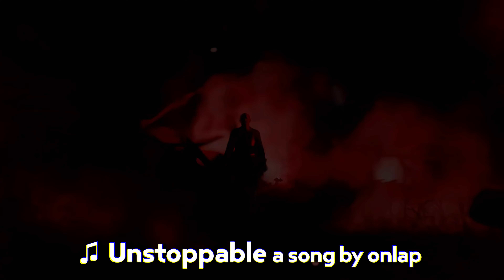ONLAP - Unstoppable (Gaming Music Video)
ONLAP - Unstoppable [GMV]

Feel the adrenaline surge as our heroes engage in fierce battles. Swords clash, magic ignites and destruction blasts in the air, we hope you enjoy GMV Unstoppable by ONLAP! 🔥

Peter Adam | Mystgun | Richard Foster | Kitty Katt | Edu HUN | DavidFlamesEdit

🚀Games/Credits Used
Assassin's Creed Shadows
Total War Troy
Elden Ring  Shadow of the Erdtree
For Honor
HIT The World
Kingdom Come Deliverance 2
Raven 2
The First Descendant
The Mortal Realms Reforged
Titan Quest 2
Warhammer Age of Sigmar
Lord Nine
V4
Vindictus Defying Fate

ℹ Info
JackersEdit focuses on crafting unique gaming music videos, edited to perfection in 4K 60fps for the best viewing experience. We aim to align the visuals with the rhythm and lyrics of each song in our GMVs, delivering the highest quality entertainment to our dedicated fans!

Each video can take 4+ hours to create, this includes:
☑️ Gathering resources of clips & music
☑️ Editing the video & audio
☑️ 4K & 60fps rendering
☑️ Thumbnail & description